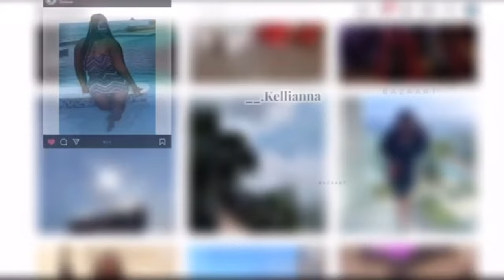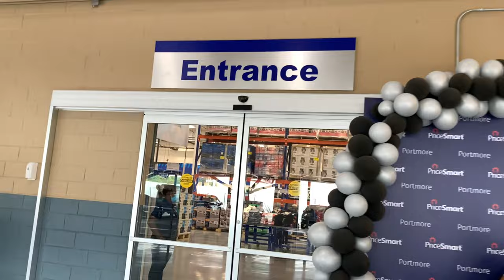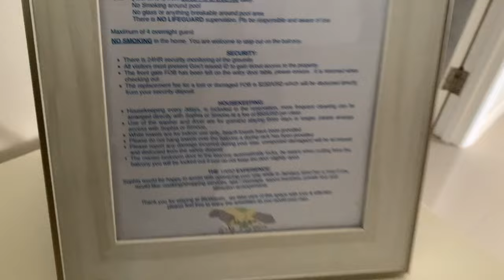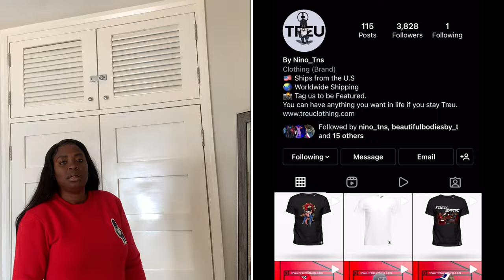Vlog 10| Family Trip 2022| The Waves Oceanfront Condo Tower Isle,10 mins from Ocho Rios Jamaica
Heyyy Kellianna squad 🥳❤️

In todays vlog I surprised my mom with a 3 days 2night trip of family time and relaxation at BluWaves~ Oceanfront Condo 10 mins away from Ocho Rios